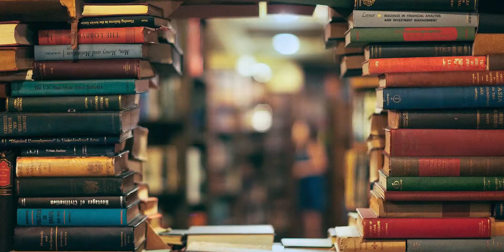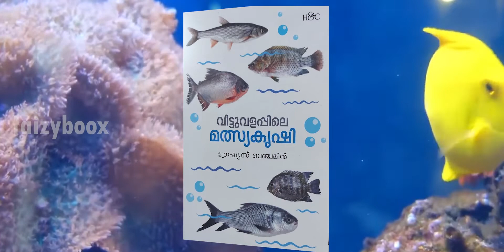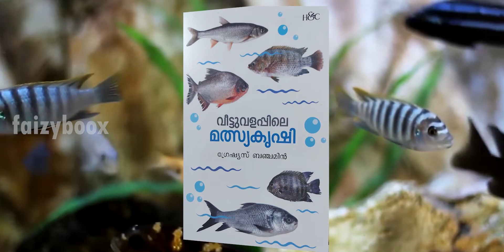High Profit 💸 With Low Investment | New Business Ideas | New Profitable Business | Earn Money 💰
fish farming malayalam
fish farming at home malayalam
fish farming at home in tamil
fish farming at home in india
fish farming at home kerala
a fish farming business plan
earn money by solving maths problems
earn money direct bank account
earn money during lockdown